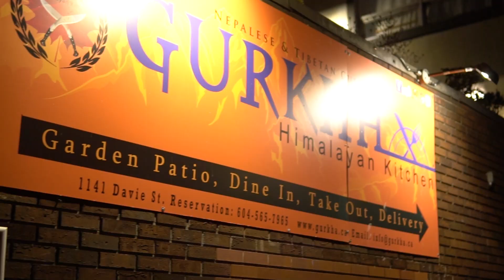ASSAMESE FOOD IN CANADA (VLOG -2)